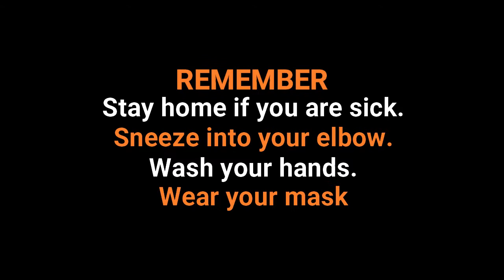Talking Germs with the Counselors